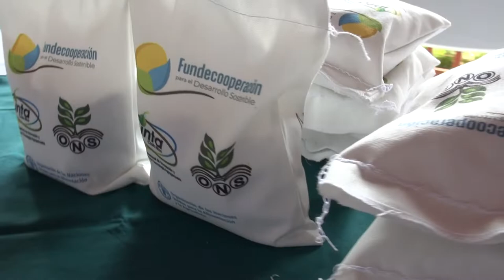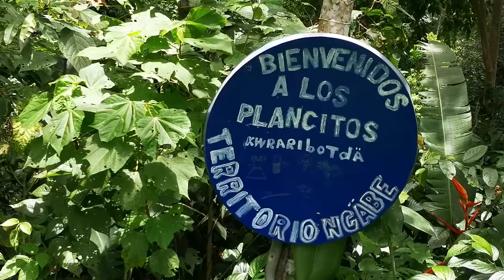Entrega de semilla de arroz nativo a territorios indígenas y familias agricultoras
Video de entrega de semilla
Territorios indígenas y familias agricultoras
Región Brunca, Costa Rica

Proyecto: Fortalecimiento de capacidades en la producción de semillas para una agricultura adaptativa y resiliente evidenciar

Entidad ejecutora
  - Oficina Nacional de Semillas
Entidades cooperantes
  - Fundecooperación para el Desarrollo Sostenible (Apoyo financiero)
  - Programa Mesoamérica sin Hambre AMEXCID-FAO (Apoyo financiero y mediación intercultural)
  - Unidad de Granos Básicos, Dpto. Investigación, INTA (Apoyo técnico)
  - Mesa Nacional Indígena de Costa Rica (gestión e implementación)
  - Ministerio de Agricultura y Ganadería (Apoyo logístico)

Agradecimientos
  - Oficina Nacional de Semillas (ONS)
  - Fundecooperación para el Desarrollo Sostenible
  - Instituto Nacional de Innovación y Transferencia en Tecnología Agropecuaria (INTA)
  - Organización de las Naciones Unidas para la Alimentación y la Agricultura (FAO)
  - Programa Mesoamérica sin Hambre AMEXID-FAO
  - Ministerio de Agricultura y Ganadería (MAG)
  - Mesa Nacional Indígena
Producción: Dpto. Transferencia de Tecnología, INTA
Edición: Ing. Agr. Hugo Montero González